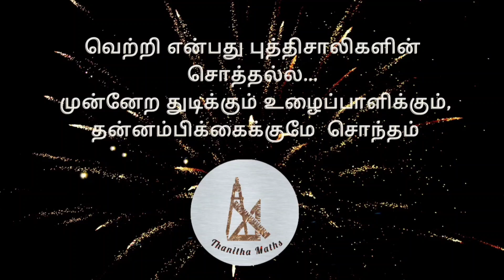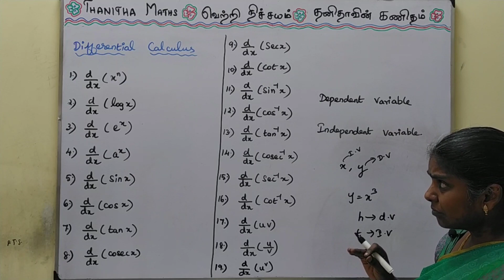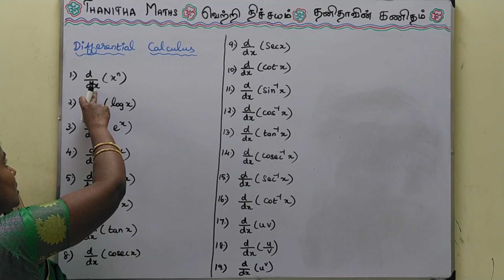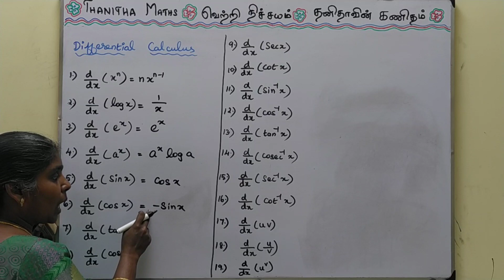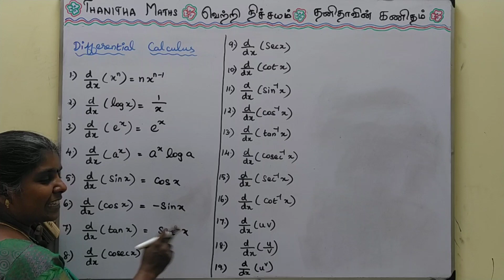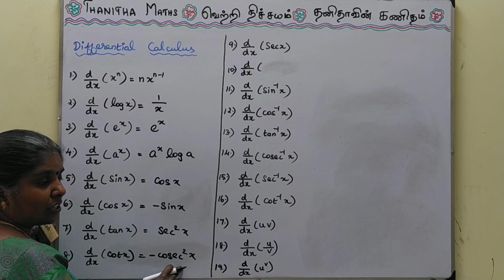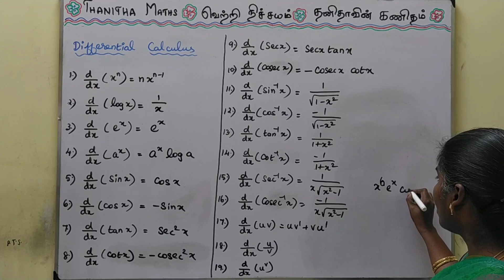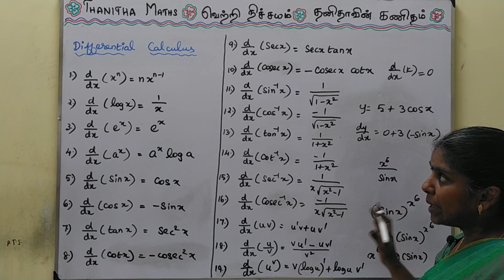Differntial Formulas For 11th and 12th std